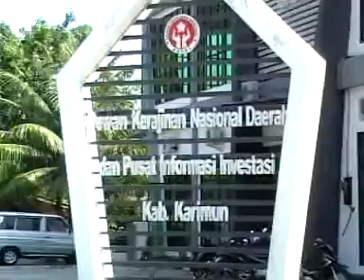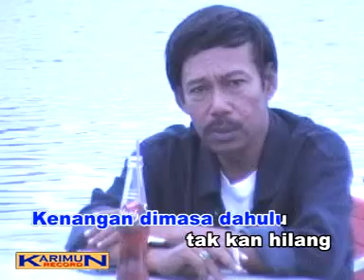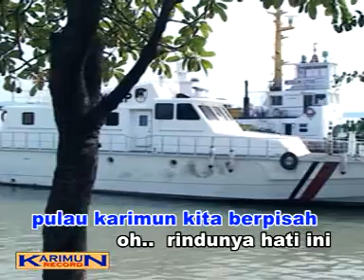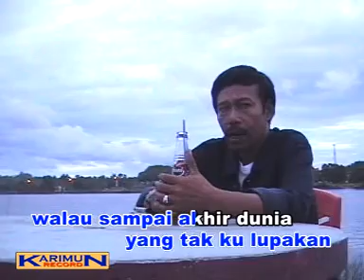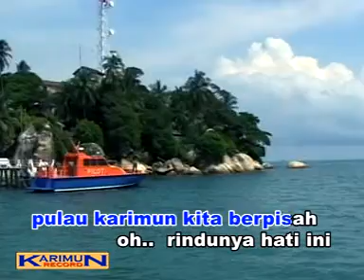Lagu Kenangan Lama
Lagu Kenangan Lama , dinyanyikan oleh JJ ,salahsatu musisi asal Tanjungbalaikarimun Kepri. Background lagu ini adalah latarbelakang daerah Kabupaten Karimun, lokasi Pariwisata dan Para Pejabat Karimun Yaitu H Nurdin Basirun Bupati Karimun dan Gubernur Kepri HM.Sani